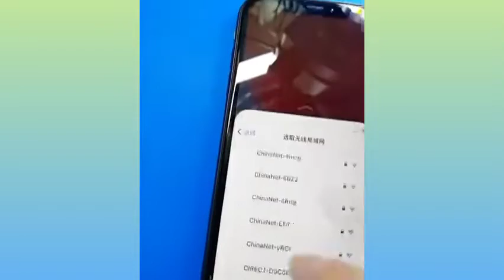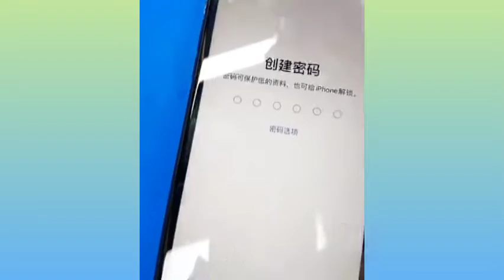How iphones are repair in apple center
Hi guys